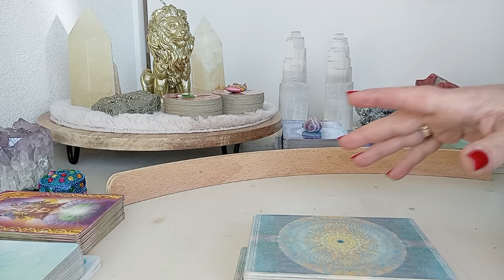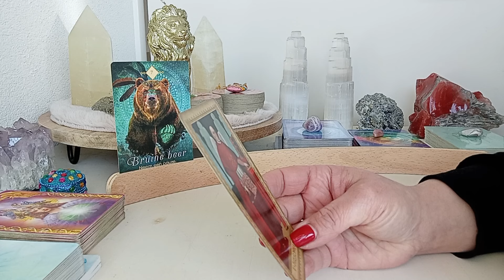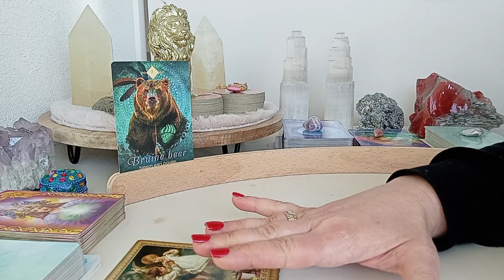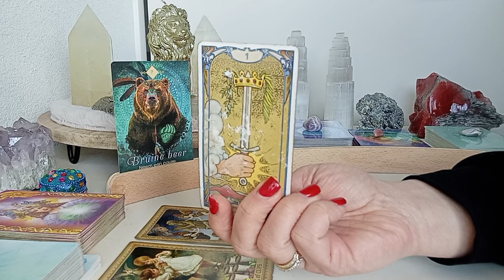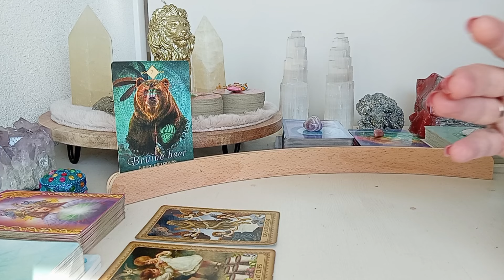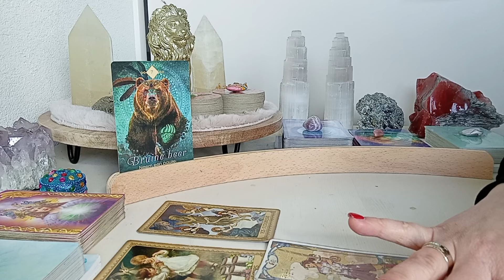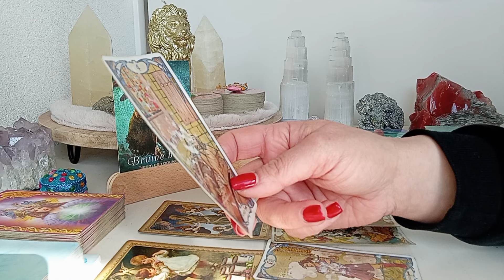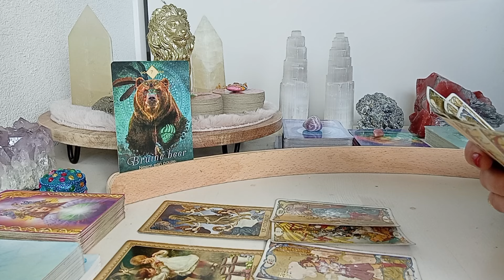Engelenboodschap 😇 Donderdag 7 maart 2024 ✨️ Het is nu echt tijd voor rust, jezelf weer opladen! 💪🍀🙏